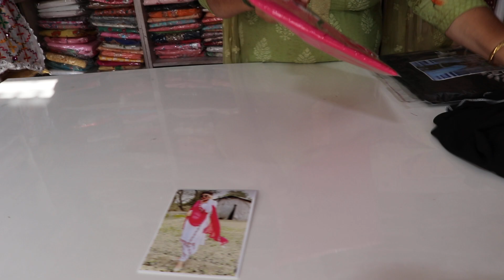Duck Duck ke organza dupatta pe bhoot pyaare suit @#8053517674